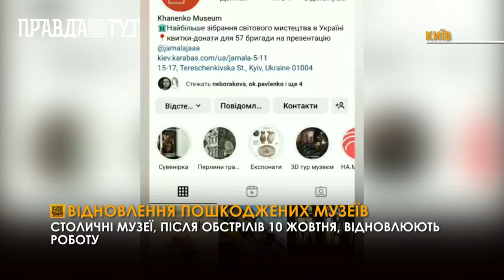Столичні музеї відновлюють роботу після ракетних обстрілів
Культурна спадщина, як елемент національної ідентифікації,  - одна з цілей рашистів. Наслідки  намірених ракетних обстрілів, які здійснили 10 - го  жовтня, доведеться ліквідовувати не один місяць. Київські музеї, які змушені були зупинити свою роботу через пошкодження та потребу сховати залишки експозицій, поступово відновлюють роботу. Згадуючи карантинний досвід, працівник музейних установ використовують альтернативні можливості комунікації з відвідувачами - соціальні мережі. Завдяки  онлайн та офлайн роботі вдається не призупиняти діяльність.
 Відновлювати пошкоджене та вберегти вціліле допомагають волонтери, закордонні колеги та новостворені інституції, наприклад, штаб порятунку культурної спадщини. Організація допомагає координувати роботу музеїв та курує співпрацю з міжнародними фондами.   Анонси подій, які відбуватимуться у музеях Києва, публікують на офіційних сайтах, фейсбук та інстаграм сторінках інституцій.